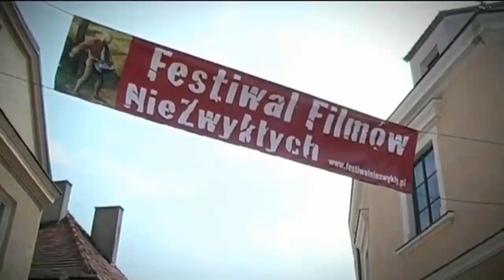MIGAWKI Z SANDOMIERZA - ODCINEK 4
MIGAWKI NIEZWYKŁE 2020
17. Festiwal Filmów-Spotkań NieZwykłych

3 – 6 lipca 2020, Sandomierz - hybrydowa edycja festiwalu na żywo
Grudzień 2020 – podsumowanie wydarzenia online i przedstawienie laureatów

Janusz Gajos – Aktor NieZwykły 2020
Jan Komasa – Reżyser NieZwykły 2020

PATRONAT HONOROWY MARCINA MARCA BURMISTRZA SANDOMIERZA

Bank BNP Paribas
MEDIALNY PARTNER STRATEGICZNY
TVN

PARTNERZY
Stowarzyszenie Filmowców Polskich
Drukarnia OLTOM
NSG Group właściciel marki Pilkington
Sandomierskie Centrum Kultury
Zamek Królewski Muzeum Okręgowe w Sandomierzu
BWA w Sandomierzu
Dom Długosza Muzeum Diecezjalne w Sandomierzu

REALIZACJA MIGAWEK

Małgorzata Brzozowska
Wiktoria Niedziółka
Kacper Burek

EKIPA NIEZWYKŁA
Jakub Banasiak
Mariusz Banasiak
Małgorzata Brzozowska
Kacper Burek
Katarzyna Czubińska
Małgorzata Karasek
Grzegorz Nawrocki
Wiktoria Niedziółka
Anna Piotrowska
Piotr Radecki
Magdalena Ślaska
Zuzanna Yap

WOLONTARIUSZE NIEZWYKLI
Agata Białousz
Inez Chmura
Irenka Karasek
Michał Kras
Kaja Majzerowicz
Mateusz Arkadiusz Majdak
Adam Mizera
Maria Nowak
Małgorzata Sroczyńska
Karolina Strzelecka
Maja Szymoniak

KRONIKA FESTIWALOWA
studenci Wydziału Dziennikarstwa Informacji i Bibliologii Uniwersytetu Warszawskiego pod kierunkiem dra Sławomira Rogowskiego

MATERIAŁY O LAUREATACH
Paweł Rojek - Legalna Kultura

KORONA SANDOMIERSKA
Andrzej Karwat

KAMIEŃ OPTYMIZMU
Cezary Łutowicz

SPECJALNE PODZIĘKOWANIA
Anna Bokwa Galeria Widnokrąg
Marcin Gabrek Radio Leliwa
Aneta Hickinbotham Aurum Film Production
Kinga Jakubowska Legalna Kultura
Alicja Kaszyńska Dom Pracy Twórczej Alicja
Tomasz Korościk Rotary Club Łódź Prezydent kadencji 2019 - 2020
Jolanta i Mariusz Marzec Dom Ojca Mateusza
Artur Nowak – Gocławski Nienieodpowiedzialni, Grupa ANG S.A
Marek Patecki KIA
Dominik Kacper Płaza Zamek Królewski Muzeum Okręgowe w Sandomierzu
Barbara i Franciszek Maśluszczakowie
Ewa Sobolewska TV Studio Filmów Animowanych
Katarzyna Stanny Wydział Sztuki Mediów Akademii Sztuk Pięknych w Warszawie
Urszula Stępień oraz ks. Andrzej Rusak Dom Długosza Muzeum Diecezjalne w Sandomierzu

POMYSŁODAWCA FESTIWALU, AUTORKA PROGRAMU, DYREKTOR, PRODUCENT
Katarzyna Kubacka-Seweryn

LOGO FESTIWALU
Dariusz Miliński

SPOT
Maciej Molewski
MUZYKA
Witek Łukaszewski

PLAKAT 2019/2020
Andrzej Pągowski

STRONY INTERNETOWE FESTIWALU

PRODUKCJA
CAMFILM
Fundacja Kultury i Sztuki TAKI JESTEM

2020